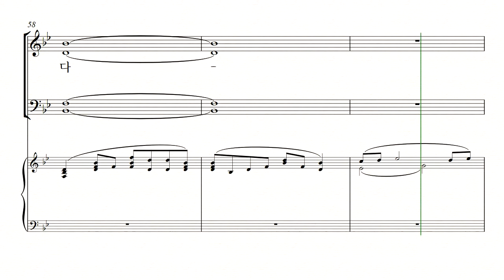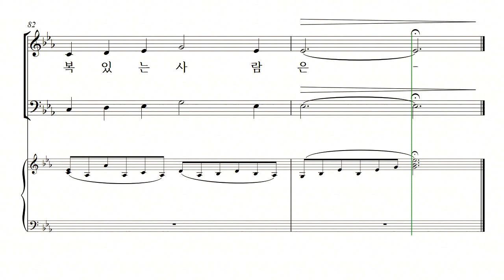[중앙아트] 신상우 찬송가 편곡집2(SATB) - 주 음성 외에는 - 3. 복있는 사람은(D-Key - 소프라노